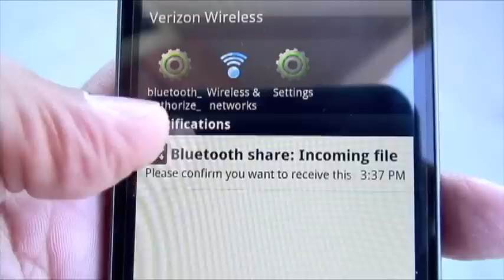Bluetooth Advertising or Marketing, How It Works